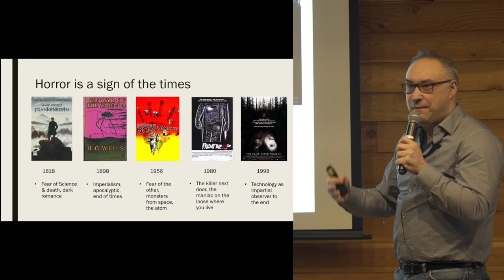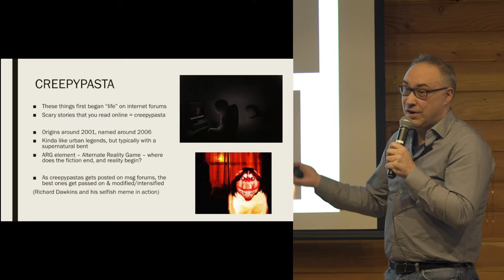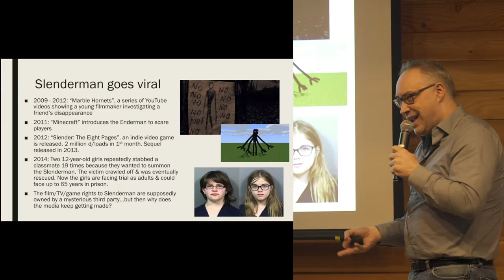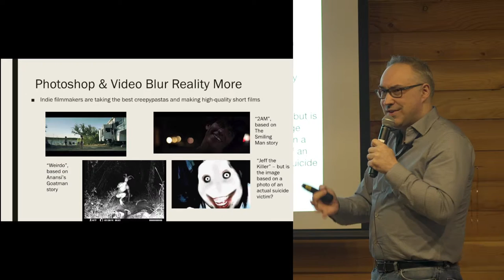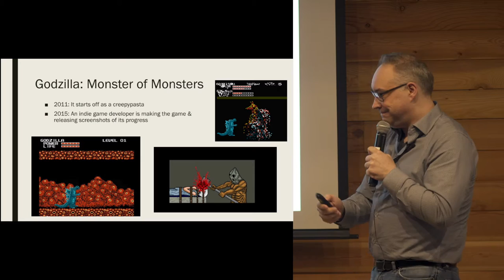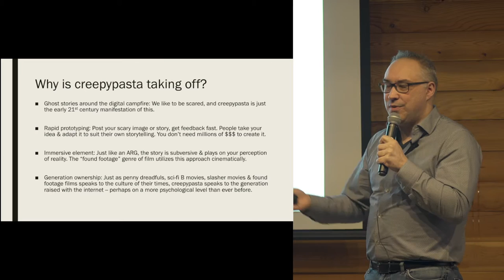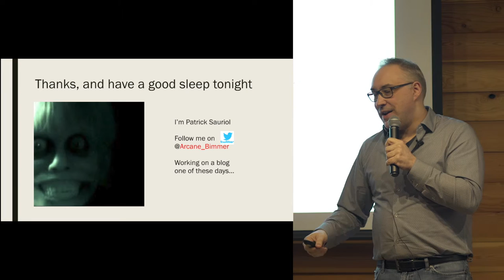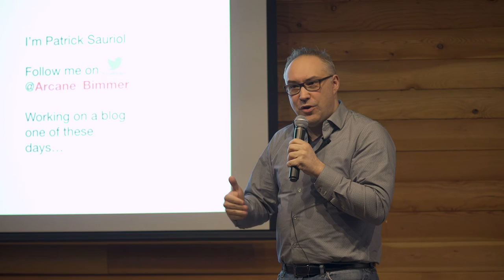Dark Futures: Crowdsourcing Freddy Krueger by Patrick Sauriol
DARK GAMES: Crowdsourcing Freddy Krueger - Patrick Sauriol, Executive Director at DigiBC.

For one hundred years, movies and pop culture spawned our collective bogeymen, such as the ones leaping from the pages of Stephen King novels to the slasher films of the 1980s. Now, the internet is giving birth to a whole new generation of things and tales that go bump in the night – and it’s a collective work of fiction being kickstarted to go beyond standard shock into hyper-scares.

Society goes about their daily routine oblivious to the psychological, physiological, macroeconomic and technological forces at work. Are we sleepwalking? Can we wake up to what is happening and affect it? Do we even have a choice?

Many conferences talk about the incredible possibilities that are delivered by innovations, this conference speaks about the hidden systems that affect our daily lives (whether we are aware of it or not).